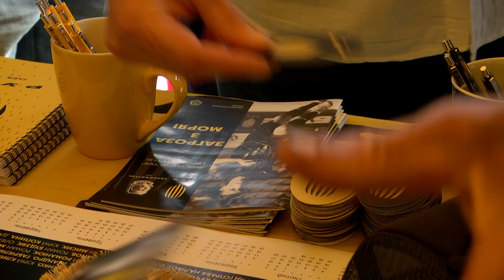Рекордна кількість вболівальників, емоції та атмосфера мачу проти "моряків". Третя Камера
Чемпіонат України серед команд Першої ліги.  8-й тур.
Рух - Чорноморець 2:0
ГОЛИ:  КЛИМЧУК, 71, 83 (ПЕН.).